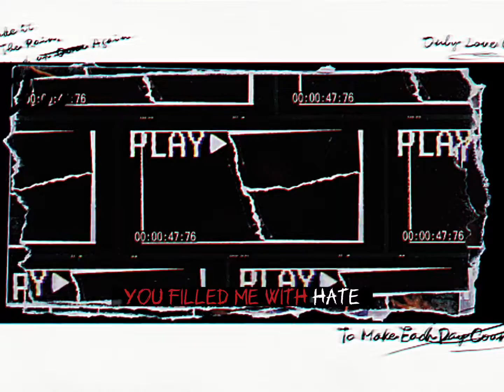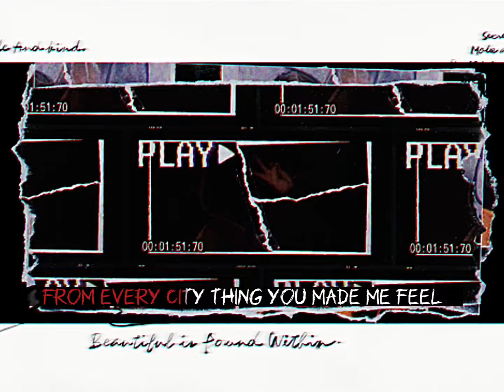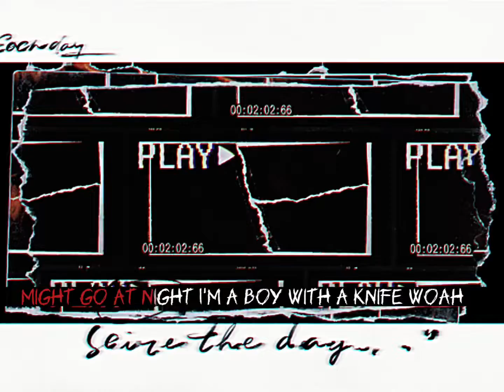BoyWithUke - I’m Sick Of U ft. Oliver Tree (Official Lyric Video)